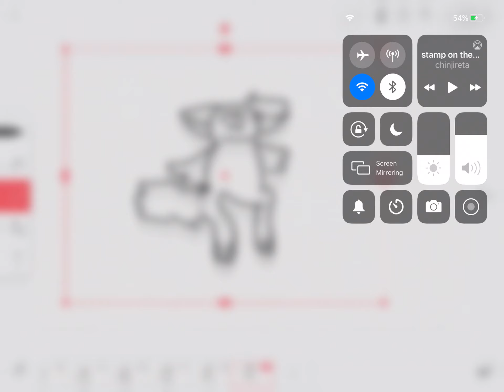Stamp on the ground meme